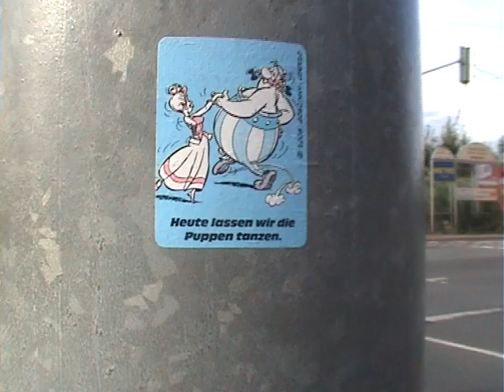born for a short time.avi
this is a video combustion of parties, concerts wrestlingbattles and other stupid stuff people do once they realise that you can be stoned and actually do stuff at the same time. every city is a shithole and if you gotta get some action you have to make things happen! right stop reading this shit some pathetic bunghole wrote after jerking off and go out and play, ride, write, fuck or die!

The song is "Born for a short Time" by "The Mae Shi"